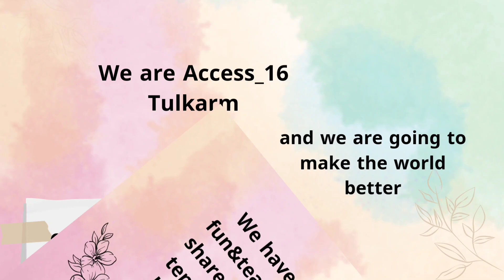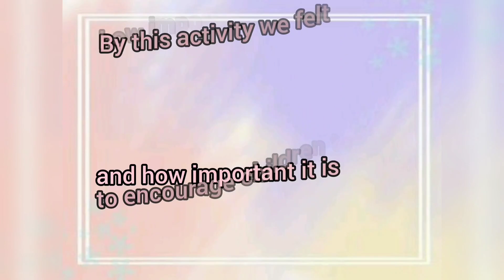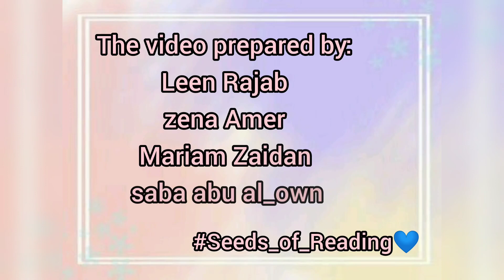Tulkarem Access 2022-2023 & Community Service